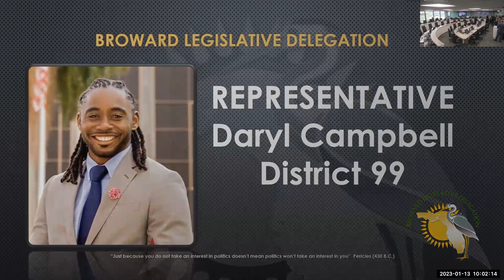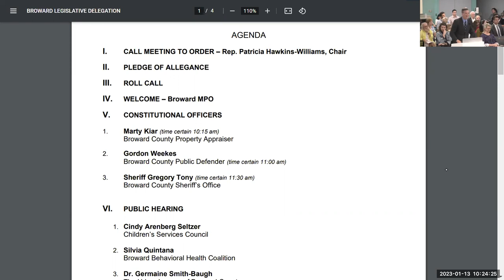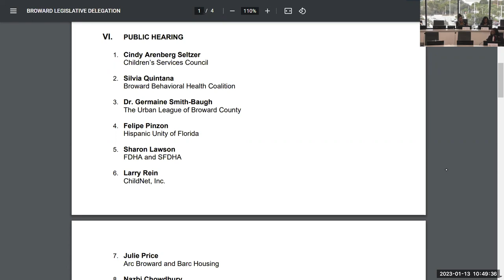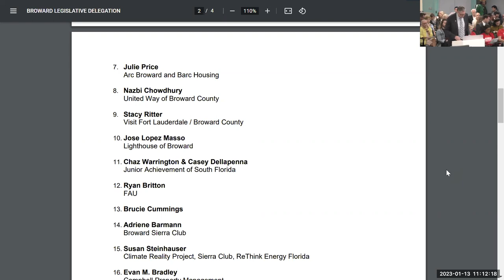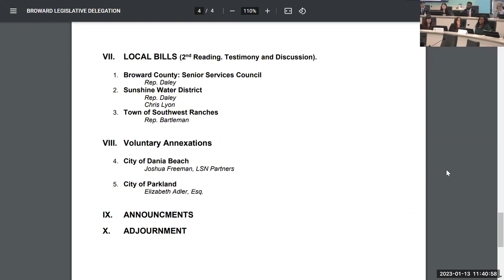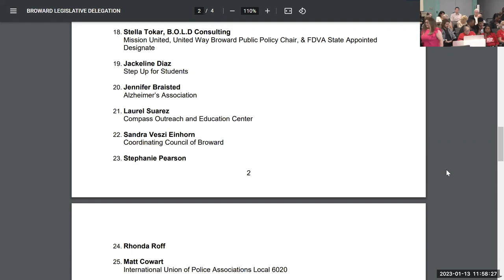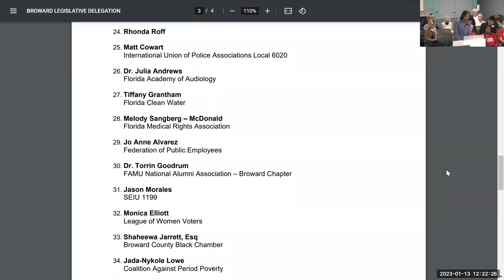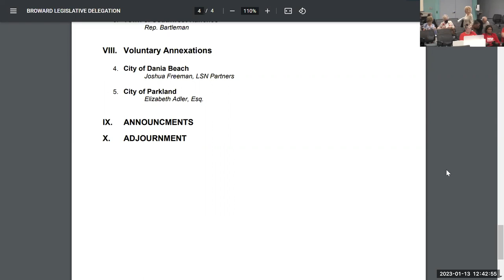January 13 2023 Delegation Meeting